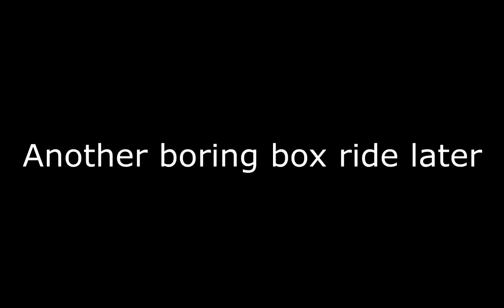Half-Life: Another Short and Ugly HL Mod - Playthrough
Yep, it is the mod's name. It has a lot of frustrating puzzles and some decent shooting galleries.